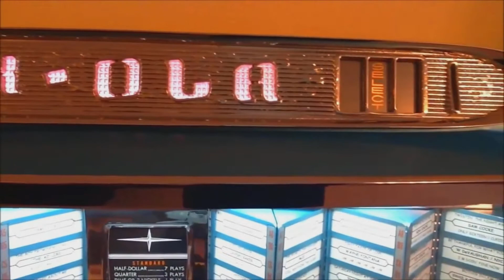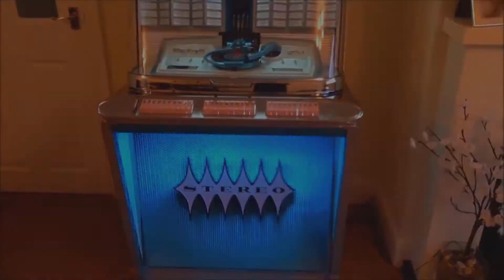The Flamingos - I Only Have Eyes for You 1959 HQ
"I Only Have Eyes for You" is a romantic love song by composer Harry Warren and lyricist Al Dubin, written for the film Dames (1934) when it was introduced by Dick Powell. Several successful recordings of the song were made in 1934 and later there were charted versions by The Flamingos (1959), and by Art Garfunkel (1975). The Flamingos are a Rock and Roll Hall of Fame-inducted doo-wop group from the United States, most popular in the mid- to late 1950s and best known for their 1959 cover version of "I Only Have Eyes for You". Billboard magazine wrote: "Universally hailed as one of the finest and most influential vocal groups in pop music history, the Flamingos defined doo wop at its most elegant and sophisticated."